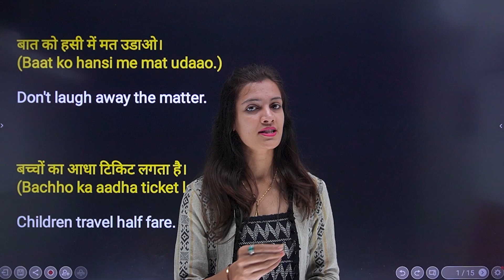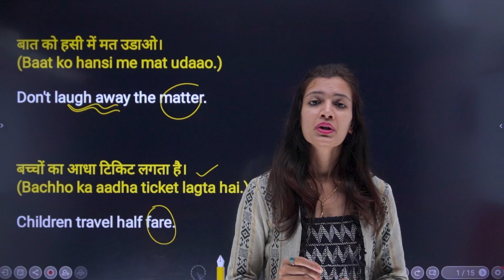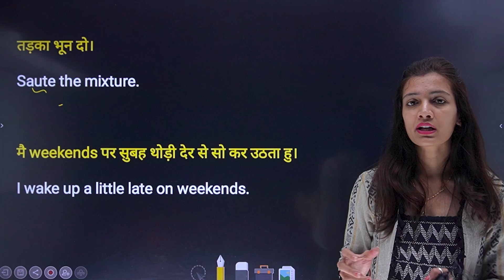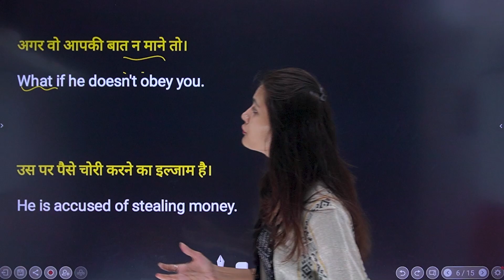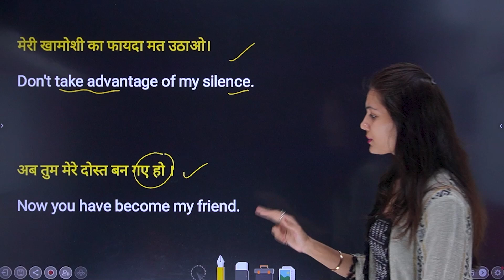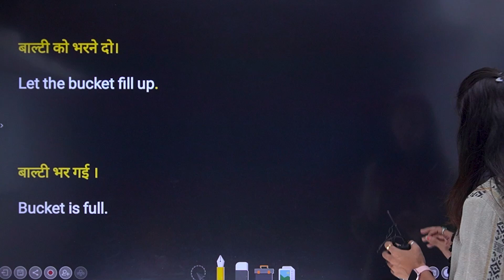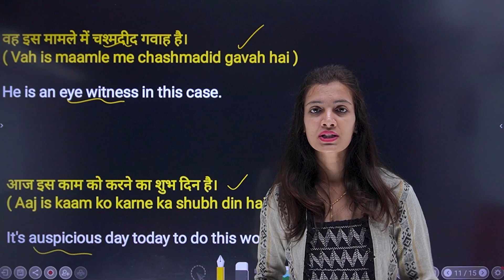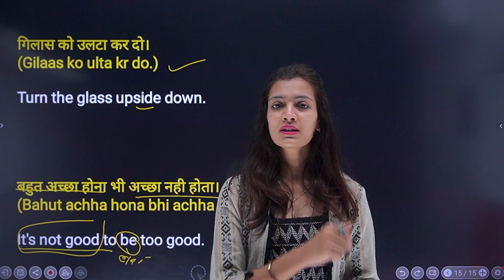Daily Use English Sentences in Spoken English | English Sentences used in daily life | Part 10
Part 1 | Causative Verbs | Let Make Get Have Help with Examples | Causative Verbs in English Grammar

All Of Would in Spoken English | Modal Verb in English Grammar | Would in Detail with Examples

In spite of or Despite & Instead of in Detailed Daily use English Sentences in Spoken English

Uses Of Could in Spoken English | Modal Verbs in English Grammar | Could in Detail with Examples

All Uses of Able to in Spoken English | Able to with Modal Verbs Can Could Should Must With Examples

Part - 1 | Daily Use Sentences | Uses of Want Wanted Want to Wanted to - Need Needed Need to in Spoken English